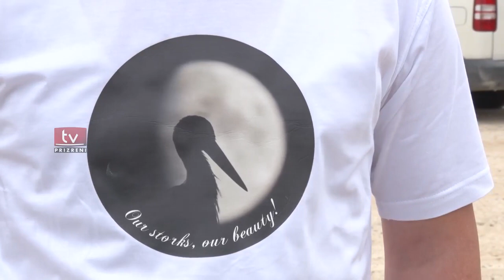Në Ditën Botërore të Zogjve Shtegtarë, vendosen fole për lejlekë në Prizren